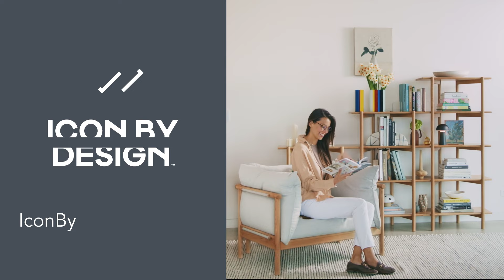Icon By Design | Olivia Armchair | My Favourite Library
Our unique solid oak Olivia Armchair is an effortless design for a comfortable sitting experience. The range also includes 3 seater sofas and 2 seater sofas. The perfect place to snuggle up and read your favourite book.

Icon By Design is an Australian family owned furniture business specialising in affordable, beautifully crafted, timeless and sustainably-sourced solid timber.

You will find an affordable range of Scandinavian, Mid Century & Nordic-inspired solid timber pieces including tables, chairs, storage furniture, bedroom furniture, living room furniture, home office furniture and dining room furniture for sale online.

In addition to browsing our stores in Melbourne and Sydney, you can access our beautifully crafted designs online. Icon By Design’s range of furniture for sale online allows you to shop for exclusive pieces from the comfort of your home.